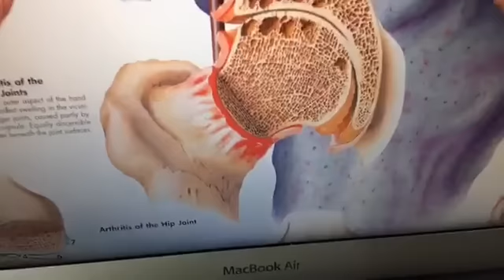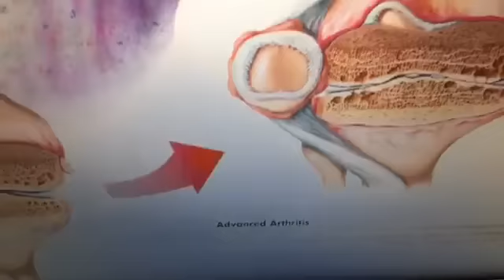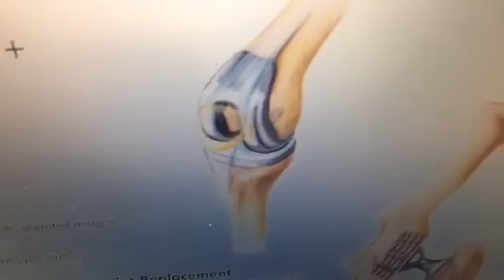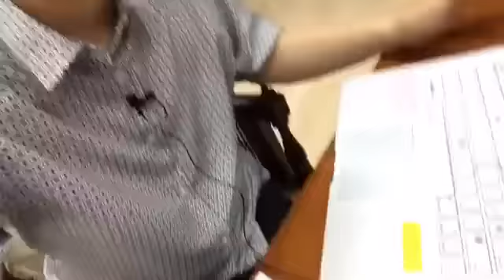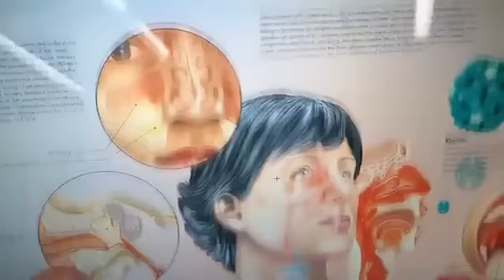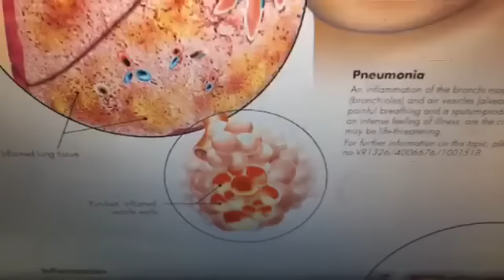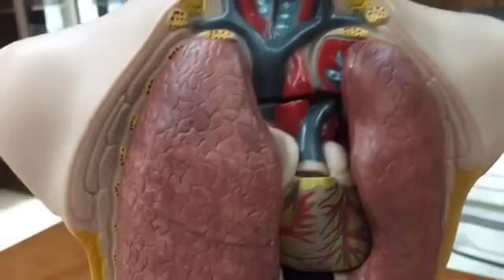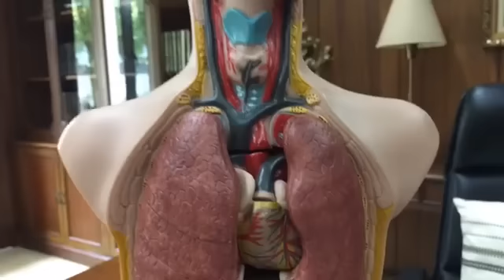Arthritis, Trangkaso, Ubo at Sakit sa Puso: Malamig na Panahon - ni Doc Willie Ong #245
Arthritis, Trangkaso, Ubo, Sipon at Sakit sa Puso:
Mga Sakit ng Taglamig

Video ni Doc Willie Ong at Doc Liza Ong (Live) #245

Kapag malamig ang lugar o panahon, mas lumalala ang mga sakit na ito:
1. Arthritis at sakit sa katawan.
2. Trangkaso, Ubo, Sipon at Pulmonya.
3. Sakit sa Puso.